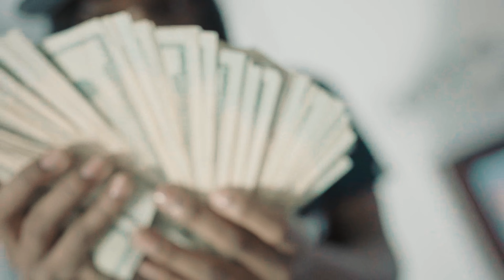Mula Hendrix- Lazlo Shot By